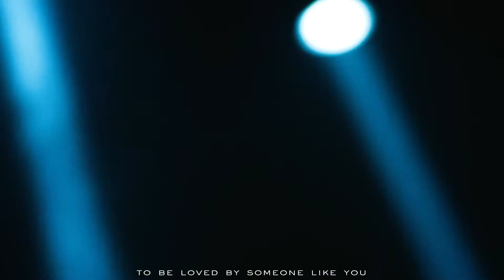Martins Hero - No One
I hope this song meets you well and become your friend.
Thank you for listening and your precious time.